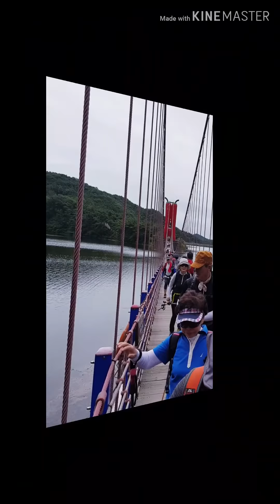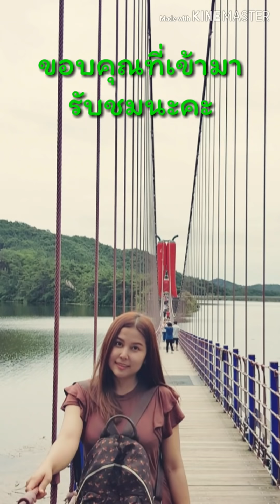พาเที่ยวฤดูร้อนที่เกาหลีค่ะ/EP.20/โอ๊ปป้าพาเที่ยว/สถานที่เที่ยวที่เกาหลีสวยๆค่ะ/ฤดูร้อนเกาหลี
สวัสดีค่ะ ซอฮยอนดูใจดี 😊
อยู่เกาหลีที่บ้านสามีค่ะ พึ่งมาอยู่ที่นี้ได้ไม่นานค่ะ
ซอจะทำคลิป ชีวิตที่อยู่ที่นี้ ทำอะไรบ้าง เเละมันต่างจากเมืองไทยยังไง มีทั้งสุขมีทั้งทุกข์ พบกับการเปลี่ยนเเปลงตัวเองทุกอย่าง เพื่อชีวิตที่ดีในอนาคต ในการอยู่เกาหลี/สอนทำอาหารเกาหลี-ไทย /ปลูกผัก/กินข้าว/ทำงานร้านอาหาร/
ซอจะทำคลิปลงให้ดูทุกวันนะคะ
ฝากตามติดชีวิตซอฮยอน ดูใจดีด้วยเด้อค่ะ
♡♡♡จะได้ไม่พลาดคลิปเนาะค่ะเนาะ♡♡♡